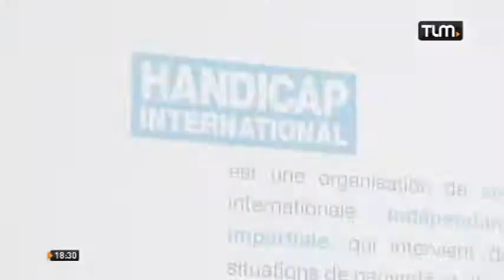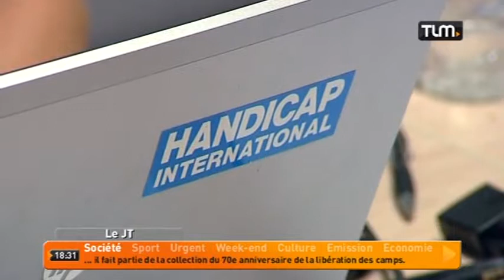TLM - Le JT Soir du 13/05/2015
Sites webs/blogs, copiez cette vidéo avec le bouton "Intégrer" !